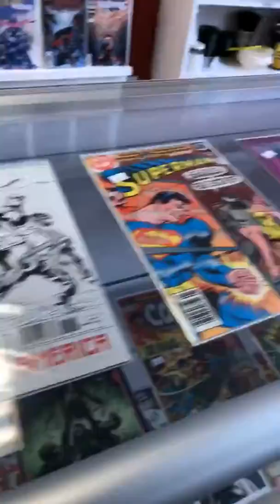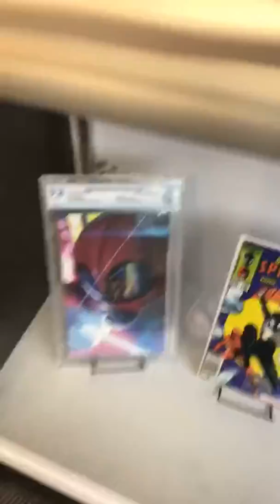New Comic Book Day!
New Comics!!!